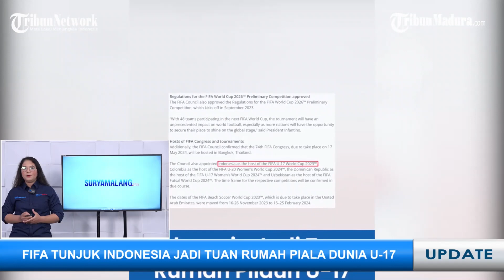FIFA Tunjuk Indonesia Jadi Tuan Rumah Piala Dunia U 17 2023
SURYA.CO.ID - FIFA telah menunjuk Indonesia sebagai tuan rumah Piala Dunia U17 2023.

Keputusan itu disampaikan FIFA melalui keterangan pada Jumat (23/6/2023) malam WIB, yang juga menyampaikan penunjukan Amerika Serikat sebagai tuan rumah Piala Dunia Klub dengan format baru pada 2025.

Artinya, Indonesia akan menggantikan Peru yang sebelumnya dicopot sebagai tuan rumah Piala Dunia U17 2023.

Dalam keterangan hasil sidang FIFA Council di Zurich, Swiss, tersebut, FIFA juga memastikan tanggal pelaksanaan Piala Dunia Sepak Bola Pantai 2023, yang akan berlangsung di Uni Emirat Arab, dipindahkan dari 16-26 November 2023 ke 15–25 Februari 2024.

FIFA selaku induk sepak bola dunia secara resmi mencabut status Peru sebagai tuan rumah Piala Dunia U17 2023 pada Senin (3/4/2023) malam WIB.

Alasan FIFA kala itu mencabut status Peru sebagai tuan rumah Piala Dunia U17 2023 adalah problem infrastruktur.

FIFA menilai, Peru tidak mampu memenuhi komitmen menyelesaikan infrastruktur yang dibutuhkan untuk menggelar turnamen, yang sedianya dijadwalkan berlangsung pada 10 November-2 Desember 2023.

Meski begitu, PSSI mengakui belum ada pembicaraan mengenai hal tersebut saat Erick Thohir bertemu Gianni Infantino beberapa waktu lalu.

PSSI sudah menegaskan kesiapannya bila ditunjuk sebagai tuan rumah Piala Dunia U-17 2023.

Stadion-stadion yang sebelumnya akan digunakan untuk Piala Dunia U-20 2023 sedianya sudah rampung direnovasi.

Ada 6 venue yang sudah disiapkan sebelumnya (untuk Piala Dunia U-20 2023) yang bisa digunakan untuk Piala Dunia U-17 2023.

Mereka adalah Stadion Gelora Bung Karno (Jakarta), Stadion Gelora Bung Tomo (Surabaya), Stadion Manahan (Solo), Stadion Kapten I Wayan Dipta (Bali), Stadion Jakabaring (Palembang), dan Stadion Si Jalak Harupat (Bandung).